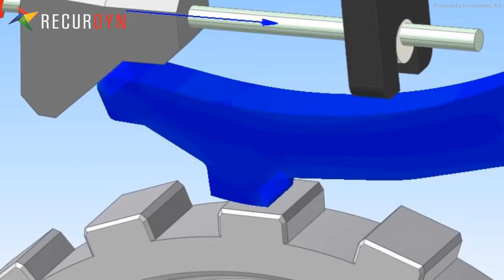Parking Pole Simulation using RecurDyn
This model simulates the behavior of a parking pole when the parking brake is engaged while driving a vehicle. The parking pole is modeled as a flexible body, and the gear has a large inertia. The parking pole collides with the gear that rotates at high speed so that the gear gradually stops. The stress on the parking pole over time can be calculated using RecurDyn.